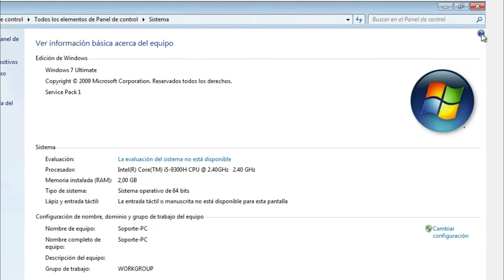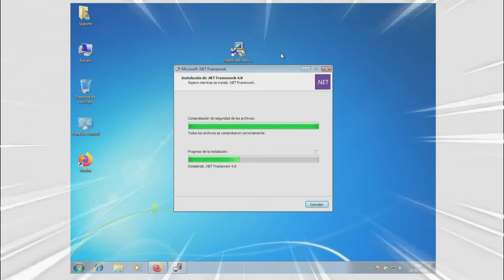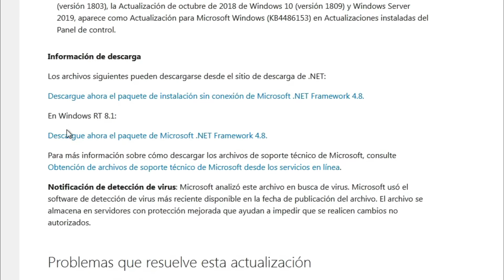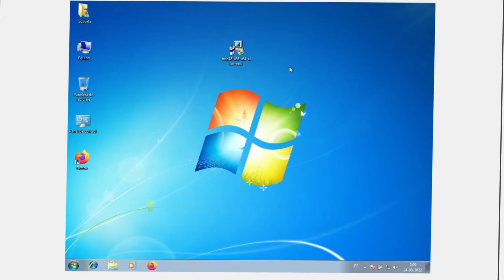Descargar e Instalar el Net Framework 4.8 😎¡Desde la Página Oficial de Microsoft!😱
[EN 3 MINUTOS] Descarga e Instala el Net Framework 4 8, funciona en Windows 7, Windows 8 y 8.1, Windows 10.
Descargamos la versión Offline, directamente desde la pagina de Microsoft.
Versión es compatible con lo .NET Framework 4, 4.5, 4.5.1, 4.5.2, 4.6, 4.6.1, 4.6.2, 4.7, 4.7.1 y 4.7.2.